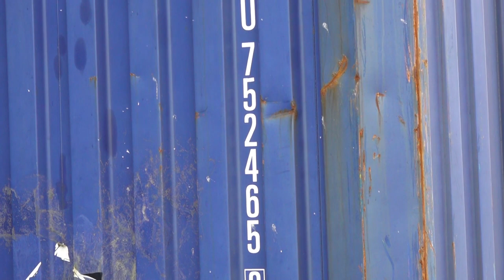Containerterminal BCTN in Nijmegen || DE STREEK IN (English subtitled)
"De hele wereld gaat door Nijmegen", wordt er wel eens gezegd. Langs de drukbevaren Waal ligt BCTN, waar containers van over de hele wereld worden gelost, opgeslagen, gesorteerd en geladen.

De Streek In - s03e10
Rick van Elk, Maurice de Mandt & John Beckmann
RN7

'De Streek In' is het derde seizoen van het programma dat voorheen de namen 'Alles Draait' en 'De Streek Draait Door' droeg.